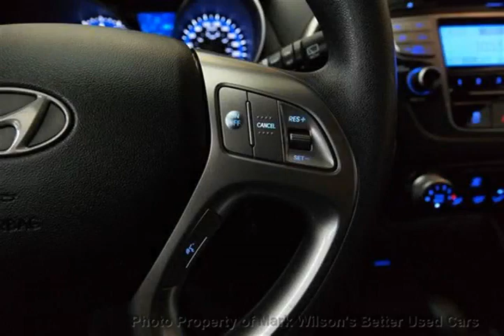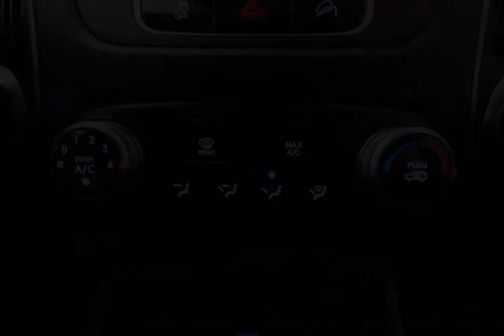Mark Wilsons Better Used Cars - 2010 Hyundai Tucson GL AUTOMATIC! POWER PKG! BLUETOOTH! SUV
Mark Wilsons Better Used Cars - 2010 Hyundai Tucson GL AUTOMATIC! POWER PKG! BLUETOOTH! SUV AU053466